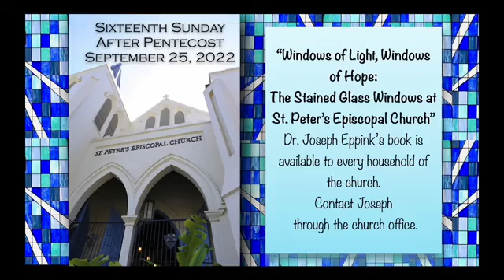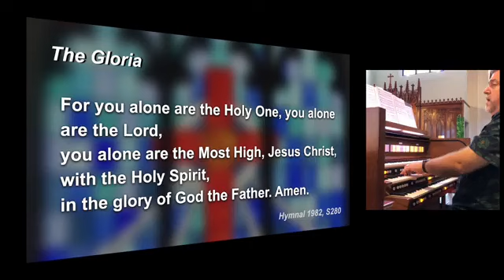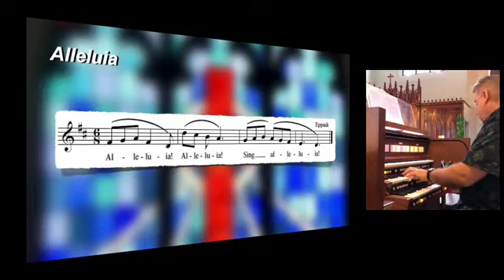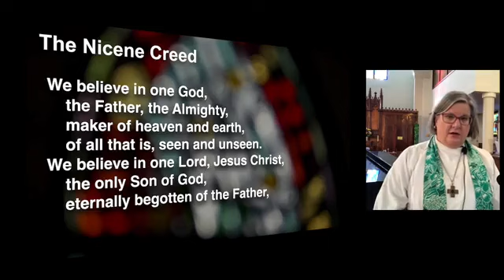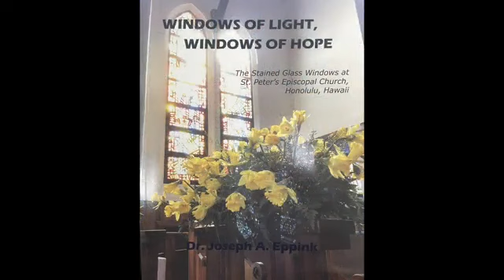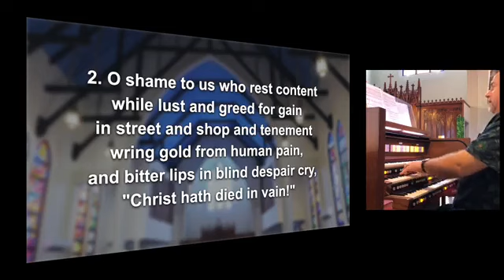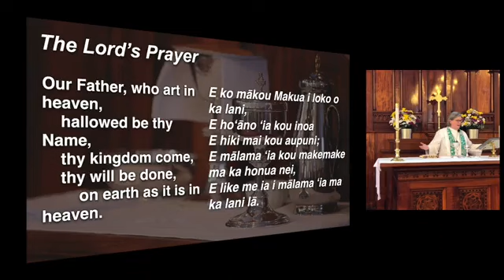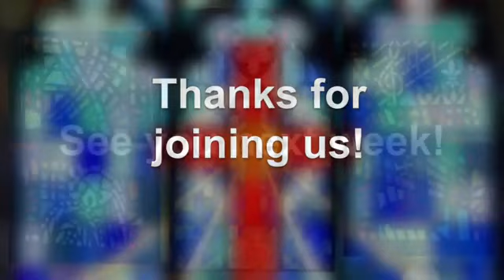Sunday Worship for September 25th, 2022.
Sunday Worship service for September 25th, 2022.

Ye holy angels bright is copyrighted by: APRA_CS
On behalf of: Naxos

Some content is not owned by St. Peter's Episcopal Church and is copyrighted by other people.